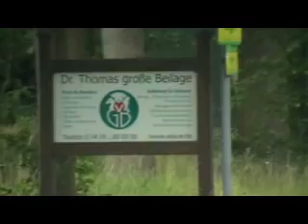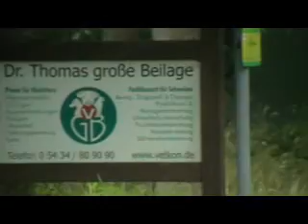Tierarztpraxis Hasetal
Schweine besuchen ihren Tierarzt